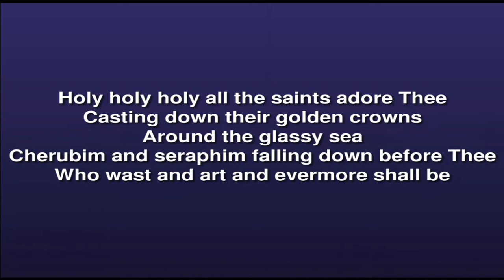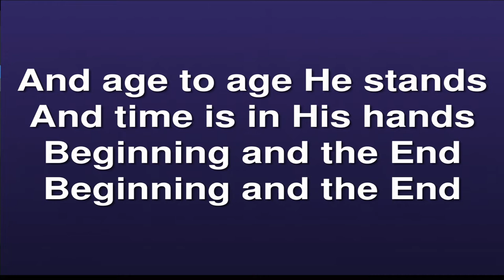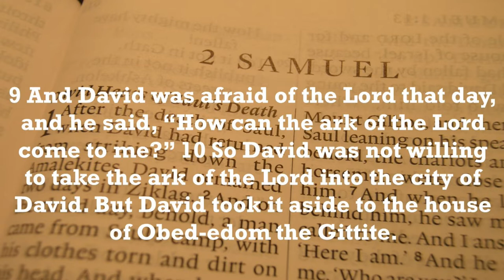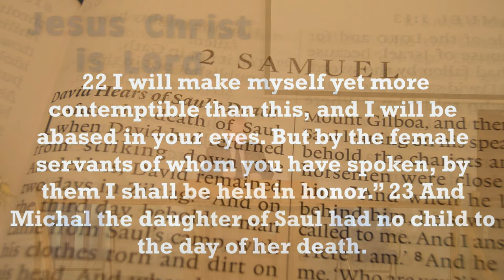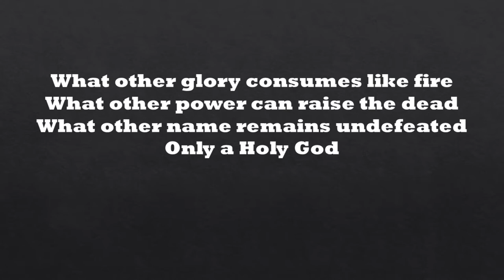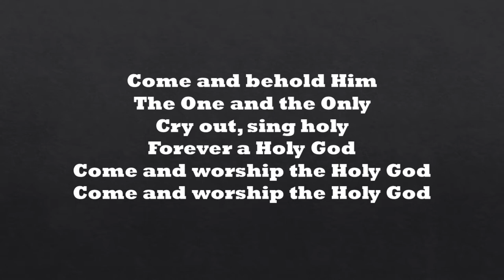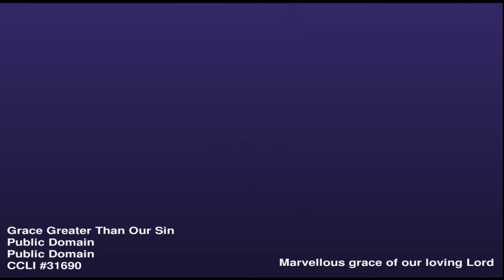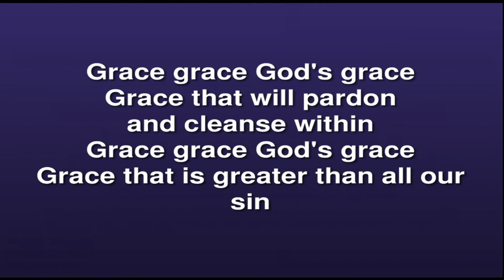Sunday 31st July 2022 AM Pastor Neal Gordon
Pastor Neal Gordon takes his reading this morning from 2 Samuel Chapter 6  and brings a message from God's word entitled " The Greatness Of God's Presence  ". This service was recorded Sunday 24th July 2022.